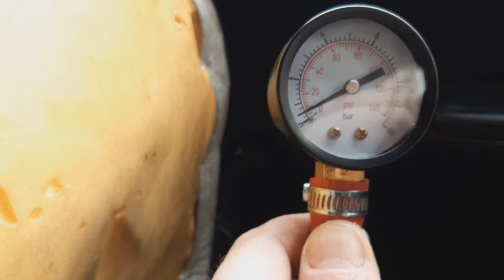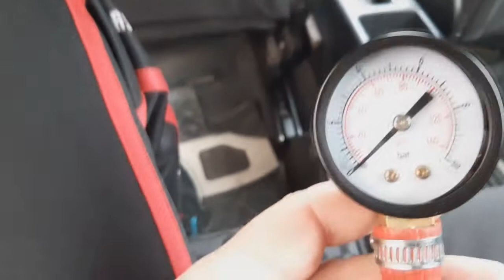OPEL ASTRA G.როგორ შევამოწმოთ ბენზონასოსი დამოუკიდებლად